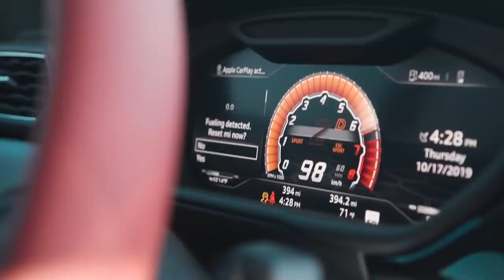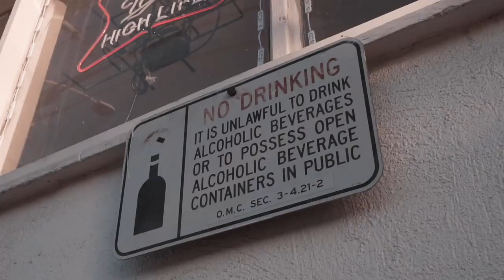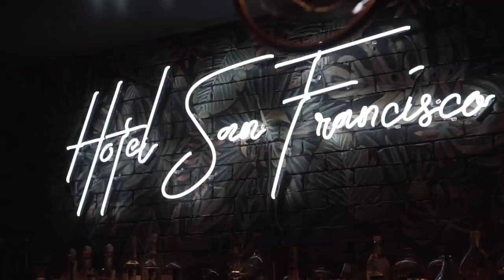Philthy Rich - Big 59 Road Life Vlog (Oakland)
Listen to the album "Big 59". Out now!